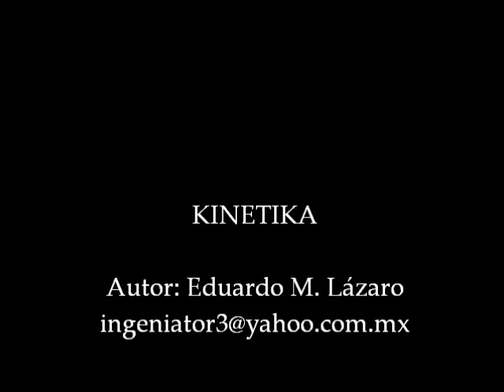Autómata Piloto SteamPunk Automaton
Autómata mecánico. Piloto 1 SteamPunk. Realizado con Sculpey clay. Engranes mecánicos de madera. Pieza única.